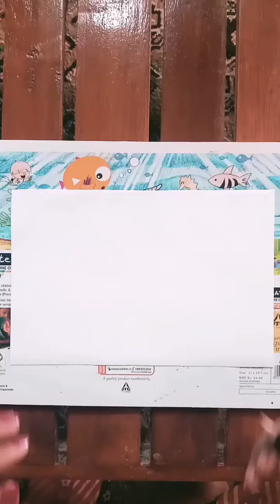How to draw a butterfly